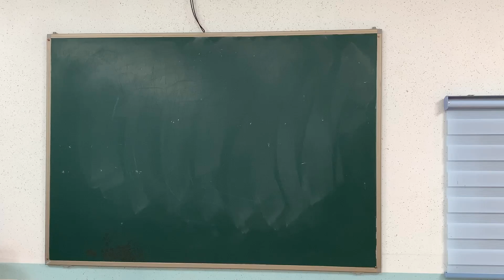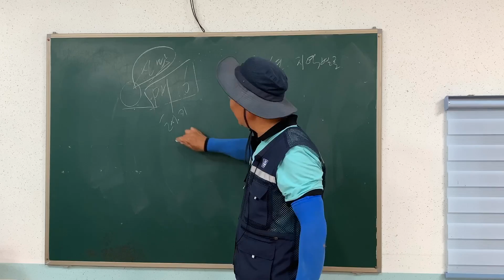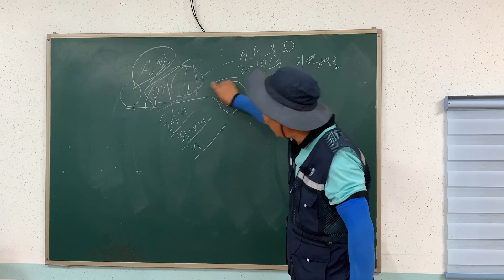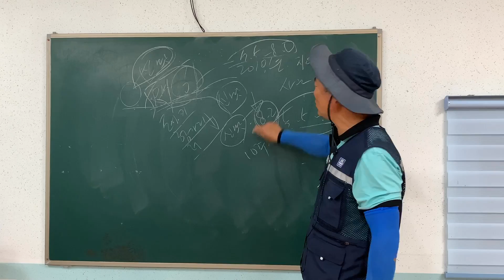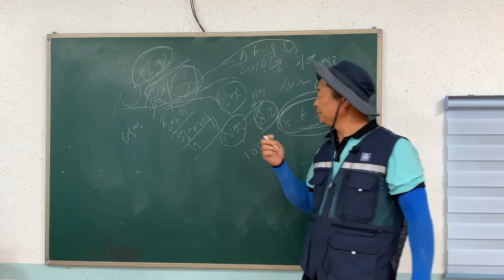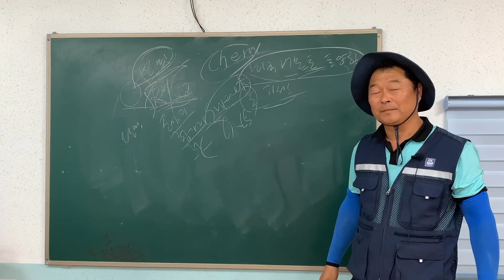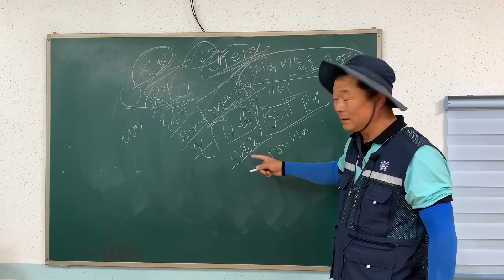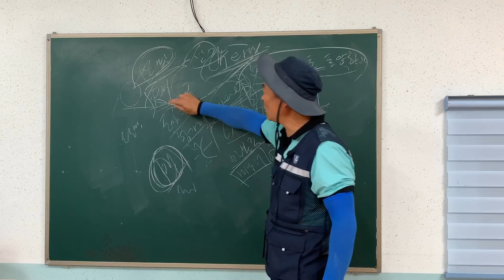아직도 체리공부하면서 cherry로검색하시나요???(3탄)